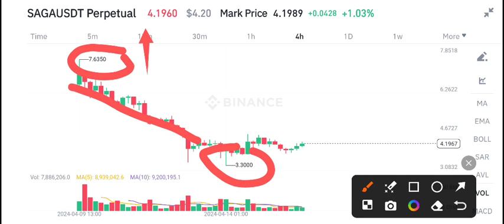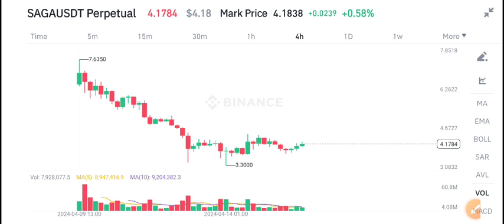SAGA Coin Price Prediction Today! SAGA News Today